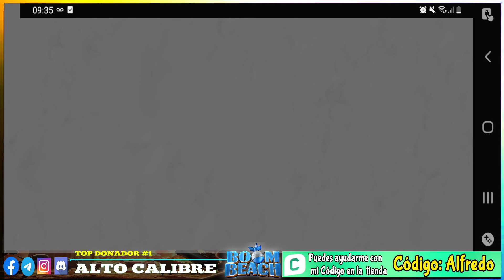FÁBRICA REGALADA // BOOM BEACH 2021